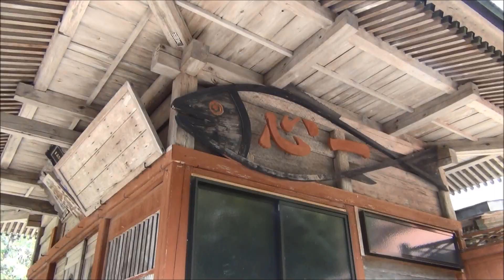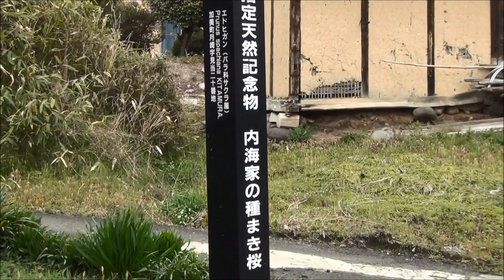講義№0 『桜めぐりとお花見』by加美自由大学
加美自由大学プレ講義は、ずばりお花見！

今回は、町内の名木に詳しく、山遊びを追求する「山楽部(さんがくぶ)」の鈴木教授と共に、田植えの目安とされた「種まき桜」や、現存では町内最古のお寺などを散策、その後はお花見を、町内の方だけでなく、アメリカやフランスの方々と、のんびりと異国間コミュニケーションを楽しみました。